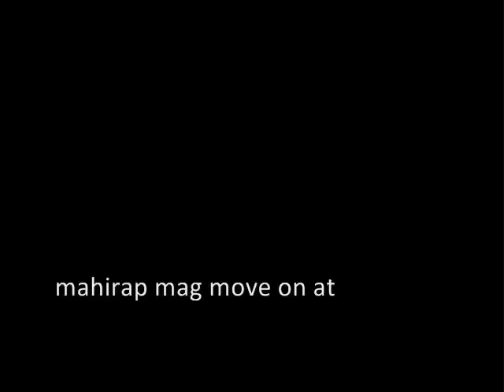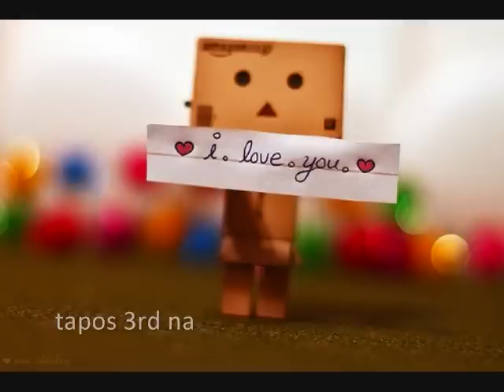pagsisisi :(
kung kilala mo tinutukoy ko , wag ka na lang mag banggit ng pangalan ok ?